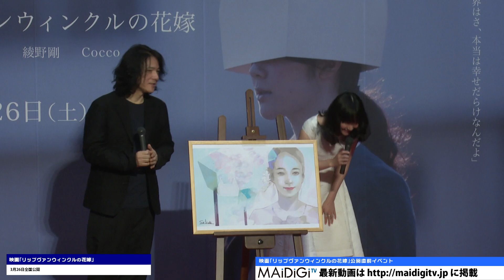黒木華、大ファン「東京喰種」作者からのサプライズプレゼントに感激！ 映画｢リップヴァンウィンクルの花嫁｣公開直前イベント2 Haru Kuroki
女優の黒木華さんが主演映画「リップヴァンウィンクルの花嫁」（岩井俊二監督）の公開直前イベントに岩井監督と出席。イベントでは、黒木さんがファンで読んでいるという、マンガ「東京喰種トーキョーグール」の作者・石田スイさんからの直筆のサプライズプレゼントが手渡された。

　原作は岩井監督が12月4日に発売する小説「リップヴァンウィンクルの花嫁」（文藝春秋）。派遣教員の皆川七海（黒木さん）は、SNSで知り合った男性と結婚して早々、義母から家を追い出されるたりと苦境に立たされるが、“なんでも屋”の安室（綾野さん）から次々と奇妙なバイトをあっせんされる。七海は安室に月に100万稼げるという住み込みのメイドの仕事を紹介されるが……というストーリー。映画は3月26日公開。

"Haru Kuroki moved for surprised gift from author of ""Tokyo Ghoul"" to which she is a big fan! Event prior to premiere of movie ""Rip van winkle bride"" 2

Actress Haru Kuroki and director Iwai attended an event prior to the premiere of the movie ""Rip van winkle Bride"" (directed by Shunji Iwai) in which she plays the main character.

At the event, Kuroki was given a surprised written gift from Sui Ishida – the author of the comic ""Tokyo Ghoul"" that she is reading and is a fan.